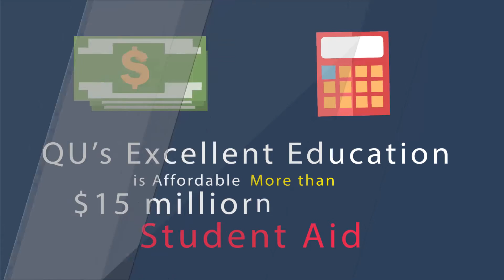78 Why is Quincy University Right for You